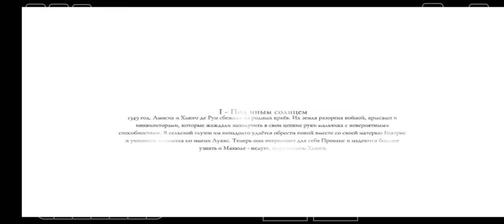A Plague Tale Requiem (2022) on Winlator on Snapsragon 778g 8/128Gb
I will say right away, this is not the video I prepared for you, for some reason it did not come together after recording. That is why I took it purely to show how the game works on ultra low graphics on a Qualcomm 778g 8/128GB device. For the game to work, you will have to choose Winlator  in the menu, select all kernels in the container, Turnip Configuration 24.1.0, DX Wrapper 2.3. After starting the container, select 2-d3d, dx12, Vkd3d2fix.  bat and run the game. The game consumes 6.6 GB of RAM, about 93%.